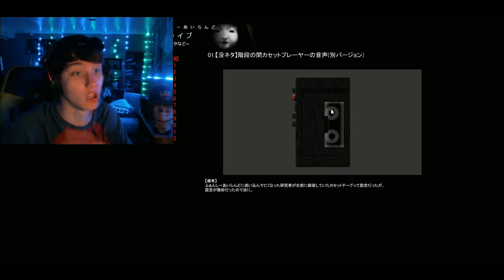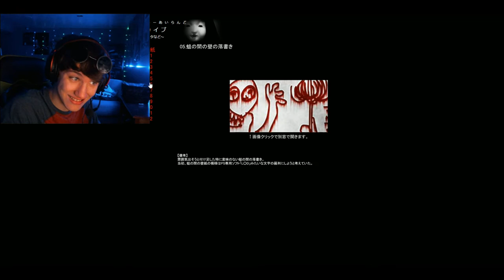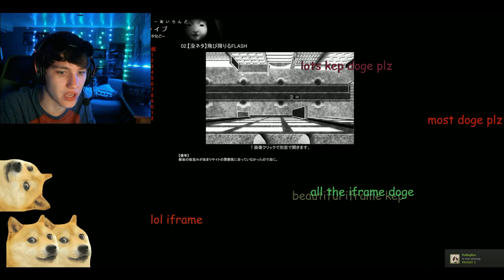*BONUS LOMANDO.COM EPISODE*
EXTRAAAAAAAAAAAAAAAAAAAAAAAAAA